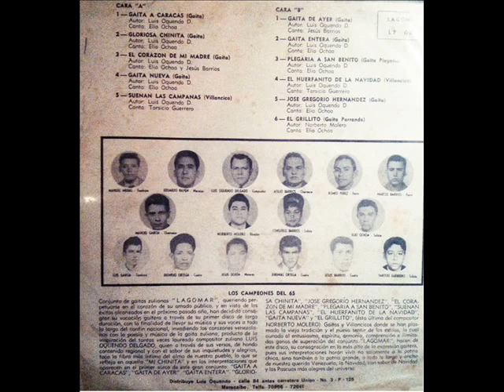Conj Lagomar/ Gaita Nueva 1966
Canta:Elio Ochoa.
Autor:Luis Oquendo Delgado.
Año de grabaciòn:1.966